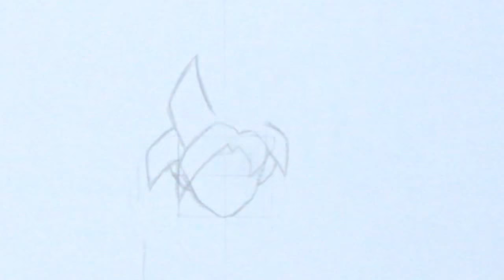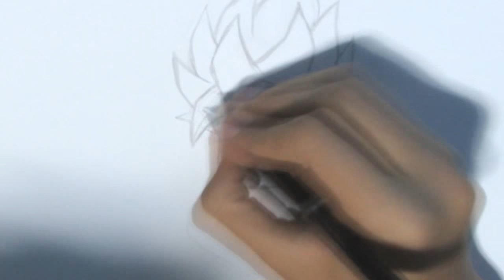Tutorial-Como Dibujar A Goku SSJ Dios Azul Paso a Paso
bueno amigos , espero que les haya encantado este tutorial y que hayan aprendido algo :D  , recuerda suscribirte si aun no lo has hecho y comenta que otro personaje de dragonball les gustaria  ver en el canal , eso es todo nos vemos en otro video

materiales usados :
- cartulina A4
-Lapiz hb y 2b
-estilografo  punta 0.2mm
-marcadores pitt artis pents faber castell
- colores escolares faber castell
-goma moldeable
-trozo de papel para difuminar
-tiza oleo pastel